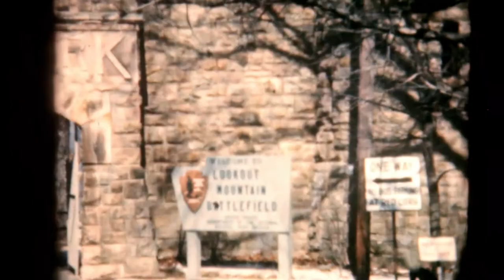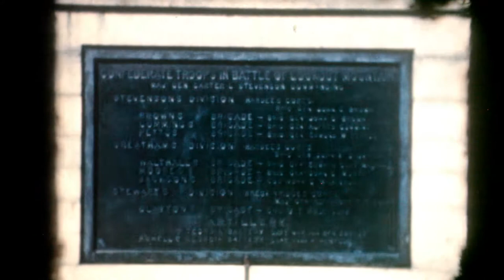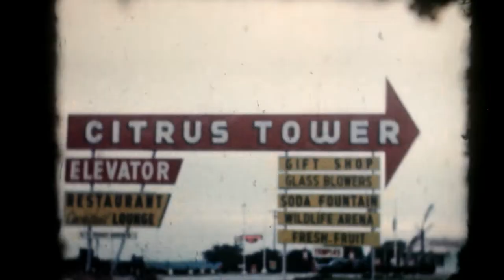HOME MOVIE (1962): Trip to Florida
Digitized 8mm movie film of a trip from Illinois to Florida.

Quick visits to:
- Lookout Mountain
- Okefenokee Swamp
- The Prince of Peace Memorial
- Silver Springs
- The original Sunshine Skyway Bridge
- Cypress Gardens
- Marineland